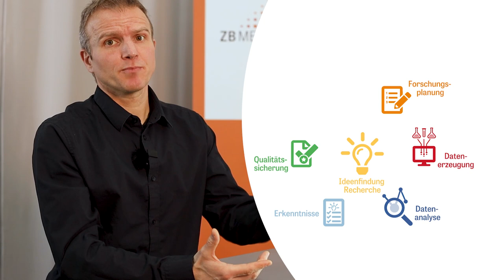ZBMED erklärt: Forschungskreislauf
Der Forschungskreislauf beschreibt den Prozess der Forschung – von der Ideenfindung und -entwicklung bis hin zur Publikation der Forschungsergebnisse, die als Ausgangspunkt für weitere Forschung dienen.

Prof. Dr. Konrad Förstner, Leiter des Programmbereichs Data Science und Services bei ZB MED, erklärt die einzelnen Schritte und wie ZB MED die Forschenden entlang des Forschungskreislaufs unterstützt und die Stationen im Sinne von OpenScience öffnet.